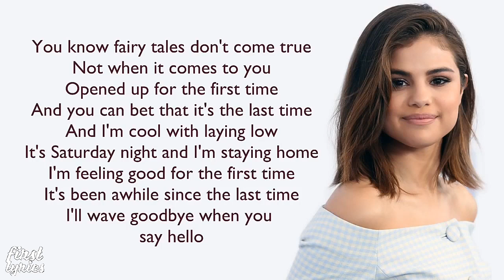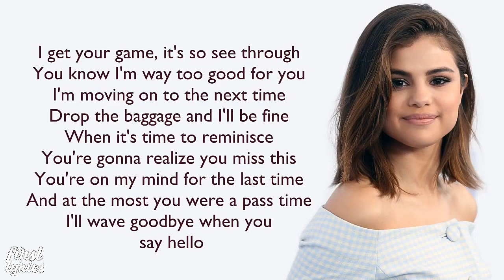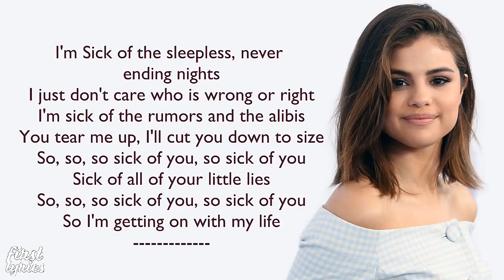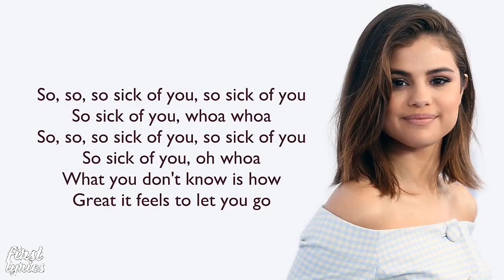Selena Gomez The Scene - Sick Of You - Lyrics